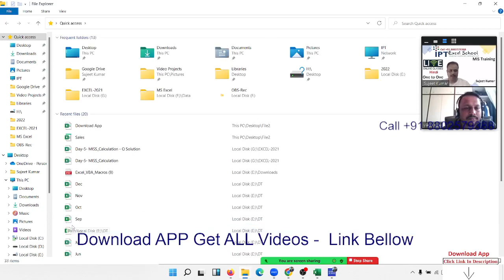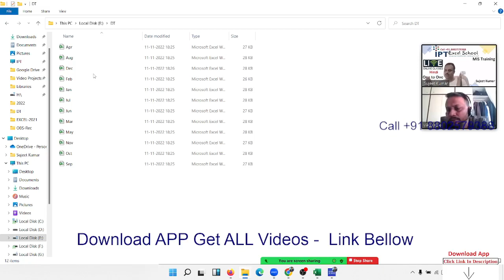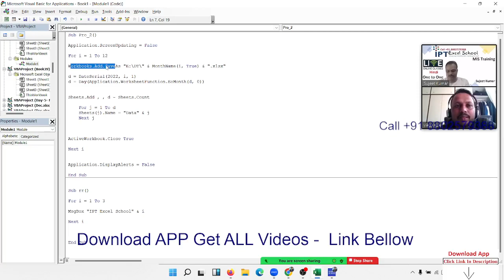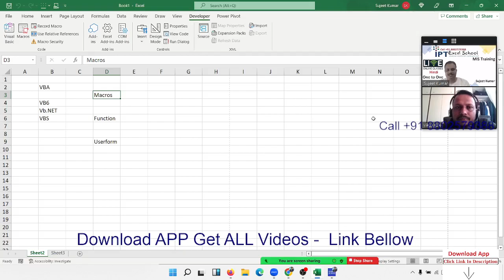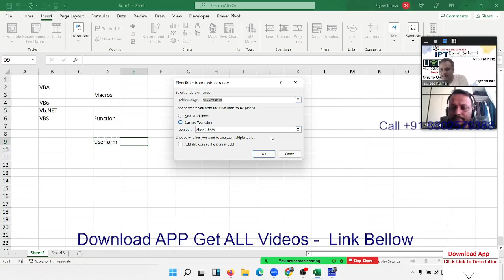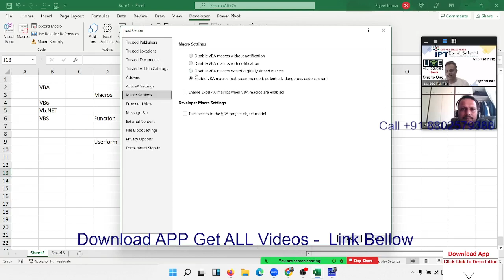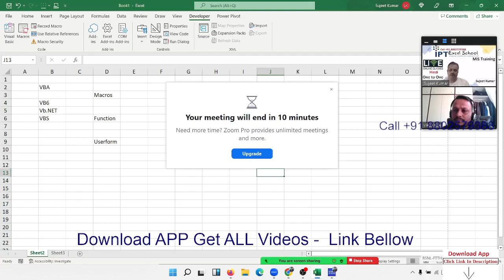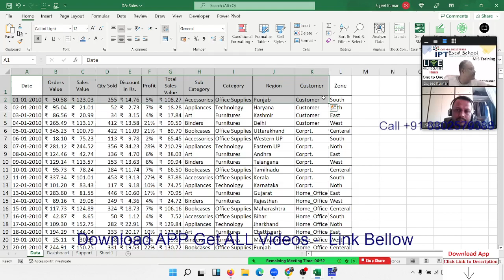Advanced Excel VBA Class in Hindi